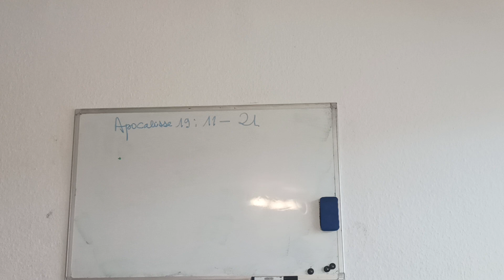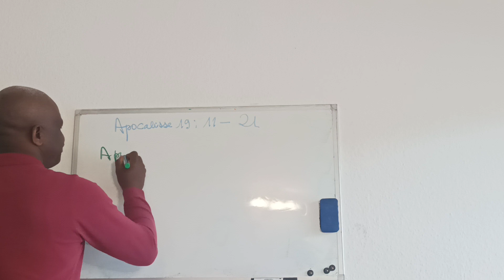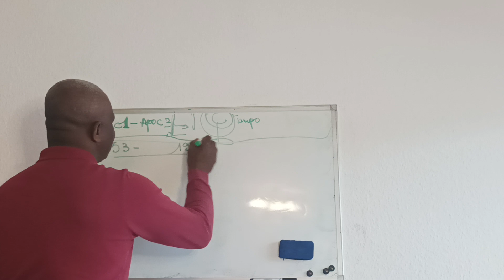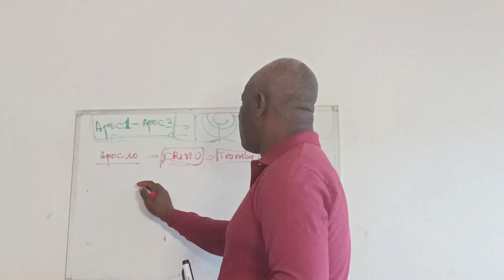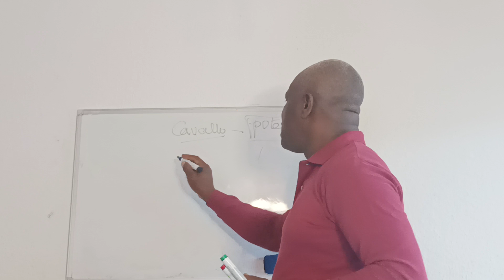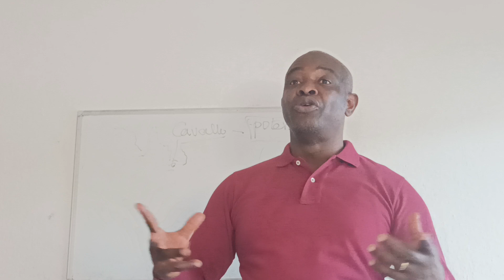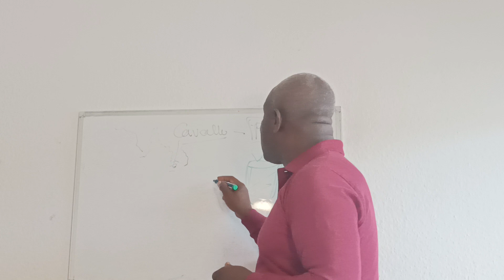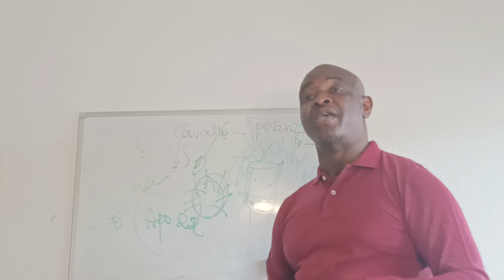LA VENUTA DEI SANTI (AP.19:11) 08/12/2022